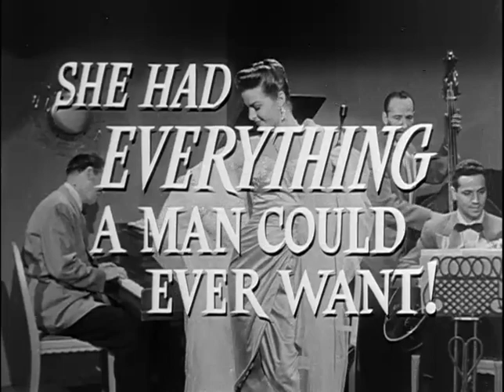Trailer: "VICKI" (JEANNE CRAIN), original vintage Movie / Film Trailer